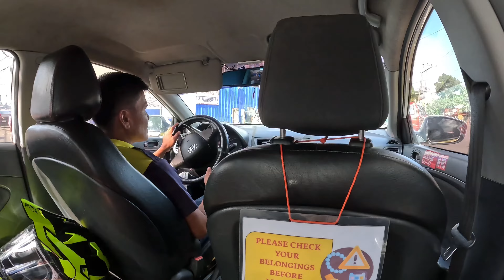TGB 1000 ATV from Iloilo city, Philippines check this unit out from UCM of Iloilo city, badass BEAST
Best description I could give.

Frank and Fel of The Philippines
The Expat Who Gives Back